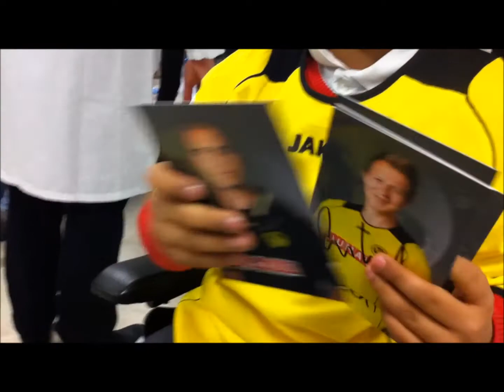YB-Stars zu Besuch im Kinderspital